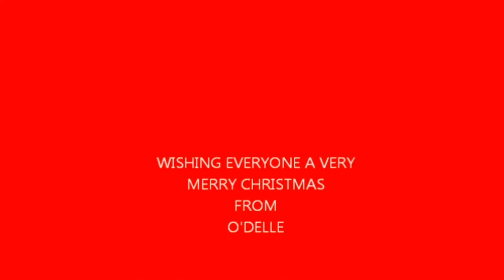BRYANT PARK 2011